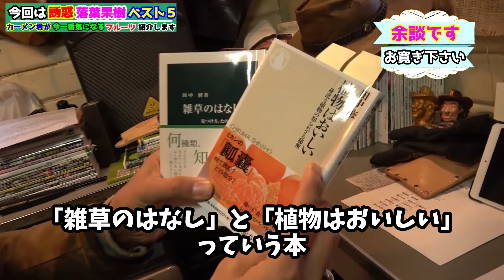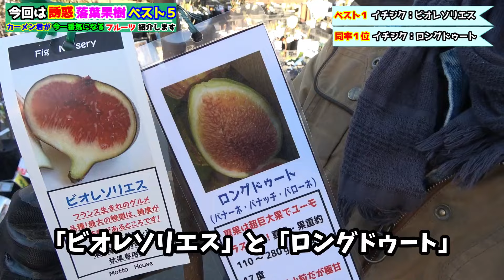【果樹ベスト5発表します】2020年冬植えるならこれ！【初心者】【ガーデニング】【園芸】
名物店長カーメン君が独断と偏見でお届けする２０２０年冬落葉果樹ベスト５

★おすすめの果樹を育てたい方
★植物を育てたことがない方
★これから園芸を始めたい方
★園芸をトコトン楽しみたい方

寒さに強い落葉樹をカーメン君が独断と偏見で今一番おすすめのフルーツ苗をランキング方式でお伝えします。これさえ見ればこれから流行るフルーツがまるわかり。もぎたてのフルーツを自宅で楽しみたい方は必見ですよ！番外編あります

目次
00:00 伝えたいこと
01:21 ベスト５
04:50 ベスト４
08:22 ベスト３
12:24 ベスト２
14:58 余談
18:48 番外編１
21:38 番外編２
26:22 ベスト１
33:10 最後に

グッドボタンやコメント頂けるとめちゃくちゃ嬉しいです👍👍👍

▼カーメン君ｘ大興貿易　無農薬　「ニームペレット」　↓